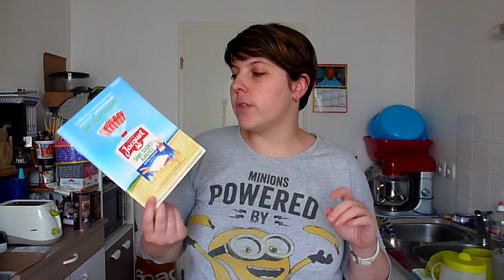[Aujourd'hui on cuisine] Le croq' Champi Jacquet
Recette dans mes missions d’ambassadrice de la marque Jacquet pour leur nouveau pain sans sucre ajouté

Recette pour 4 personnes (ma vidéo est pour 2):

Ingrédients:
8 tranche de pain de mie Jacquet sans sucre ajouté
200g de champignons
4 tranches de jambon
75g de gruyère râpé
4 cuillères à soupe de crème fraîche
1 gousse d'ail écrasée
1 noix de beurre
Persil
Sel, poivre

Préparation:
*Dans une poêle à feu doux, faire fondre une noix de beurre, puis faites-y revenir les champignons coupés en petits morceaux avec de l'ail et du persil.
*Préparez un mélange crème fraîche/gruyère râpé/sel, poivre. En badigeonner chaque face intérieure des pains de mie. Déposer ensuite sur chaque tranche de pain de mie une demie tranche de jambon, et finissez en plaçant au centre de croque les champignons.
*Mettez votre croque dans le Toastbag, puis dans le grille pain, et lancer la cuisson. Si vous n'avez pas de Toastbag, une cuisson au four pendant 10 min devrait convenir.
*Votre croque-monsieur sera encore plus gourmand s'il se transforme en croque-madame, avec un oeuf au plat sur le dessus.